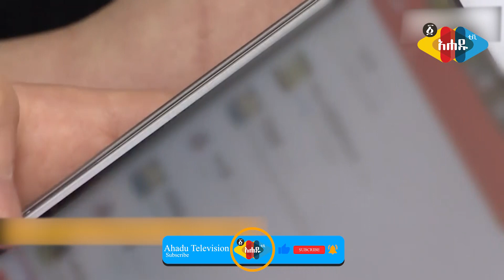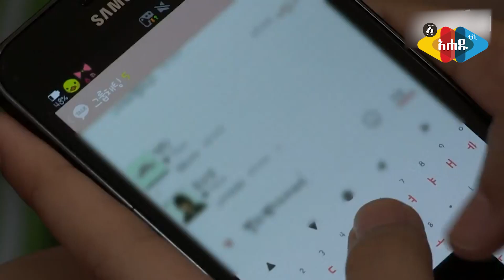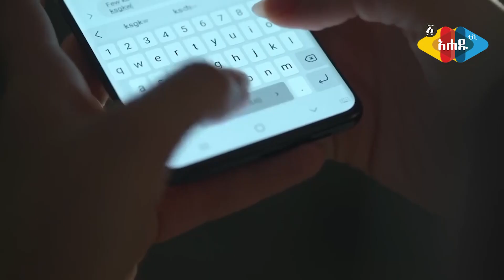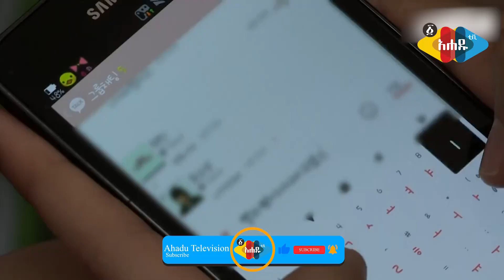Ahadu TV : ዜጎቻቸው በስማርት ስልክ የተጠመዱ ሀገራት